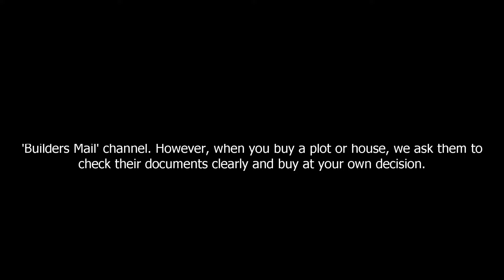ரூ.1 லட்சம் இருந்தால் OMRல் வீட்டு மனை வாங்கலாம்! | Land for sale in Pudupakkam to Kelambakkam Road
✅ Layout Details:

Location : Pudupakkam, OMR, Chennai
Approved : DTCP & RERA
Total Plots : 16 Nos.
Plot Size : 1,000 to 2,400 sq.ft.,
Housing Loan : 90%
Builder : Abhimanyu Builders

✅ Price :

💰 RS.3,700/- per sq.ft.,